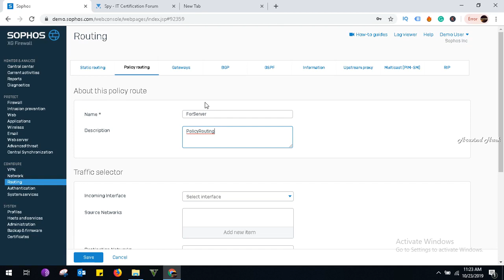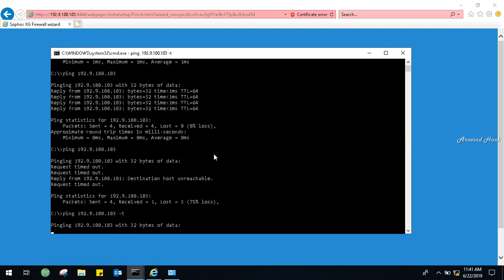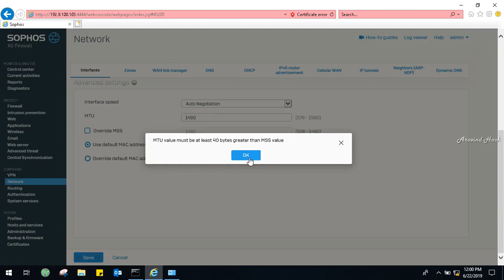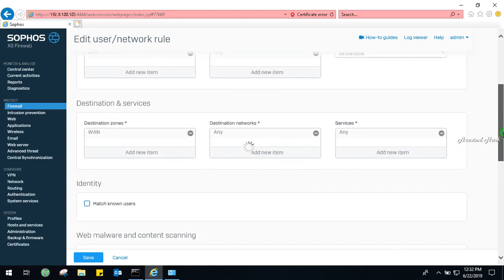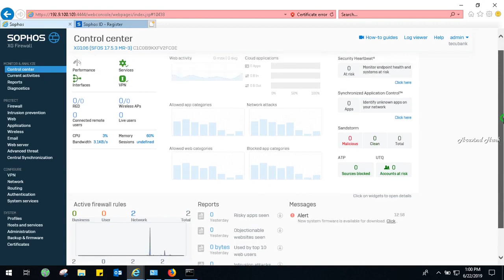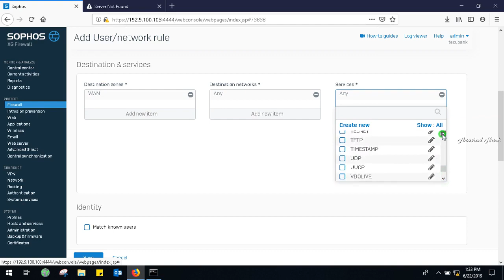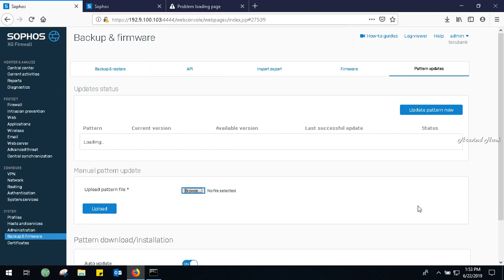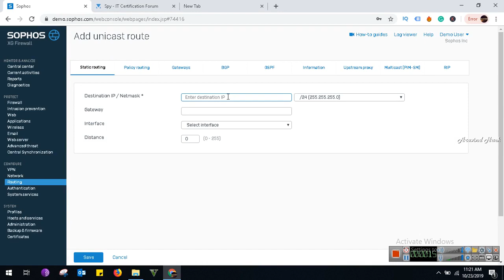Sophos XG Firewall Configuration Lab 2